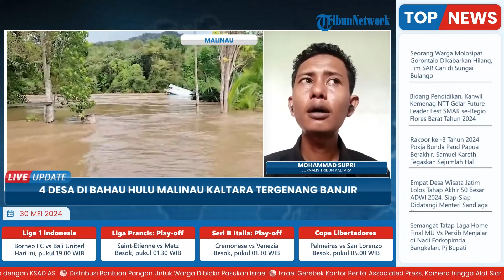Sungai Bahau Meluap, Sebabkan Banjir yang Terjang 4 Desa di Bahau Hulu Malinau Kaltara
Laporan wartawan Tribun Kaltara, Mohammad Supri
TRIBUN-VIDEO.COM-Banjir melanda sejumlah permukiman warga di pesisir hulu Sungai Bahau di Kecamatan Bahau Hulu, Kabupaten Malinau, Kalimantan Utara dan sekitarnya, Rabu (29/5/2024).

Intensitas hujan tinggi di sekitar kecamatan wilayah terluar Kalimantan Utara meluap sejak malam dan dini hari tadi berakibat banjir di sekitar permukiman warga.(*)

VP: Latif Ghufron